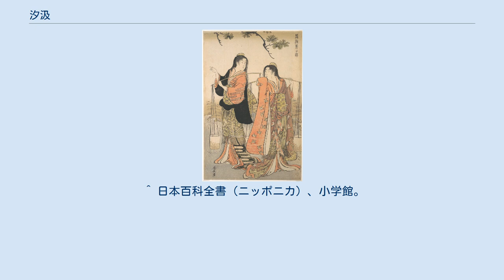汐汲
『汐汲』（しおくみ）とは、歌舞伎・日本舞踊の演目のひとつ。
 初演は文化8年（1811年）3月の江戸市村座で、『■話水滸伝』（じだいせわすいこでん）の二番目大切に出された七変化舞踊『七枚続花の姿絵』（しちまいつづきはなのすがたえ）のひとつとして、三代目坂東三津五郎が演じた。
二代目桜田治助作詞、二代目杵屋正次郎作曲、初代藤間勘十郎振付。
七変化の内容は以下の通り。
 女三の宮… 常磐津 梶原源太… 常磐津 汐汲……… 長唄と常磐津の掛合い 猿廻し…… 長唄 願人坊主… 常磐津 老女……… 長唄 関羽…… 常磐津 このうち『汐汲』のほか願人坊主は、六代目尾上菊五郎が曲を常磐津から清元に改めてからは、『うかれ坊主』の通称で知られている。
 『汐汲』の内容は松風・村雨の伝説や能の『松風』に拠る。
松風と村雨という二人の姉妹の海女と、その二人を恋人にした在原行平の話であるが、この踊りにはそれとは違うほかの趣向も入っている（後述）。
 舞台は松のある浜辺に満月の見える夜の景色、そこに松風が汐を汲む桶を担いで現れる。
松風は烏帽子に狩衣（実際には長絹という能装束）を着ており、これは都へ帰ってしまった在原行平が残したという形見の品である。
まず汐を汲む所作を見せ、次に中啓を持っての舞、それから烏帽子狩衣を脱いで行平のことを思うクドキとなる。
その次に三蓋傘（さんがいがさ）という傘を三つ重ねたものを持って踊る。
この三蓋傘は本来は子供の玩具なので、ここは子供のつもりで踊れとの口伝がある。
最後は烏帽子と狩衣を左手に持ち、開いた扇を右手で掲げてきまり、幕となる。
なお初演時には長唄と常磐津の掛合いだったが、三代目三津五郎がのちに自身で再演したとき長唄のみの曲として以降、現在でももっぱら長唄のみで踊られている。
 松風・村雨伝説をもとにしたというこの『汐汲』には、不思議なところがある。
それは松風の格好についてである。
 松風が登場したとき、頭には烏帽子を被り、身には狩衣（長絹）を着ているが、その下の扮装はというと、髪は花櫛のついた島田髷、それに縫いのある赤地の振袖に黒の帯を振り下げに結ぶというどこかのお姫様のような格好で、いかに芝居の事とはいえ海女の姿には見えない。
しかしこれは、この『汐汲』に「男舞」（おとこまい）の趣向を取り入れているからである。
 男舞とは、本来は烏帽子水干を着て舞う白拍子の舞のことである。
この白拍子の舞はのちに歌舞伎にも所作事として取り入れられたが、これは烏帽子に水干という姿だけを取り入れて、男舞と称した。
それは実際にはこの『汐汲』のように振袖の娘姿で、その上に烏帽子を被り長絹などの広袖の装束を着て扇を持ち舞うというものであった。
つまりこの『汐汲』は松風村雨を題材にしてはいるものの、行平の形見の烏帽子・狩衣に事寄せて男舞の趣向を見せるという踊りなのである。
『汐汲』の内容をまとめると、 ということになり、じつは男舞を舞う中で松風村雨の話を踊ってみせ、さらに三蓋傘の所作を男舞や松風村雨とは関わりない景物として見せるというものになっている。
これはのちに三代目三津五郎が演じた七変化舞踊『月雪花名残文台』（つきゆきはななごりのぶんだい）のなかに、小鼓を持って舟に乗るという白拍子の所作事（『浅妻船』）があるが、これも烏帽子長絹の下は『汐汲』と同様の姿となっており、歌舞伎舞踊における男舞の趣向を残しているといえる。
 なお『汐汲』初演の時は、関羽の霊が女三の宮・梶原源太・汐汲・猿廻し・願人坊主・老女にそれぞれ化けて現れるという設定であった。
関羽の霊が男舞の女姿に化け、それがさらに松風村雨の所作を見せるという、複雑な趣向だったのがわかる。
現在そういった設定は伝わっていないが、三代目三津五郎が再演した時には筑波山の狐がこの『汐汲』を含む五変化を踊って見せるという設定があり、それが今でも花道のすっぽんから現れる演出や振付けに残されている。
 ^ ■の字は、「股」の下に「皿」という字になっている（『国書総目録』に拠る）。
 ^ 日本百科全書（ニッポニカ）、小学館。